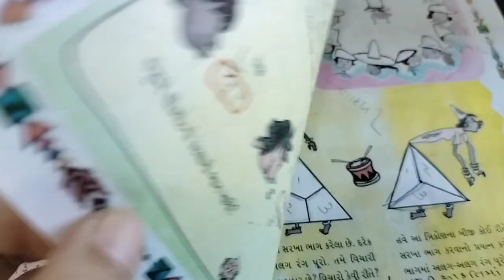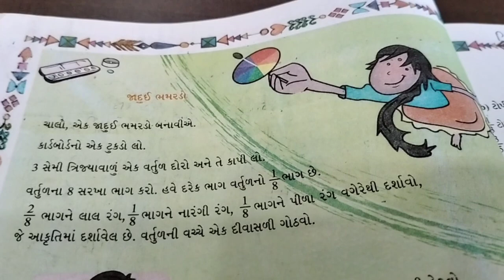જાદુઈ ભમેડો. શ્રી વી જે મોઢા સ્કૂલ પોરબંદર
જાદુઈ ભમેડો